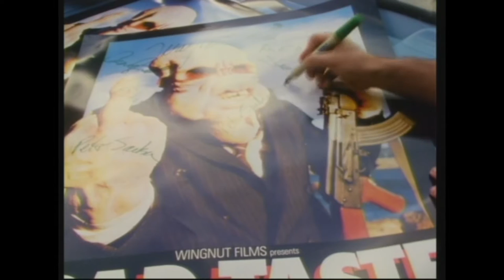Bad Taste - Kultfilm Review